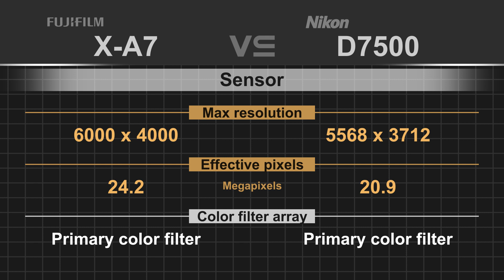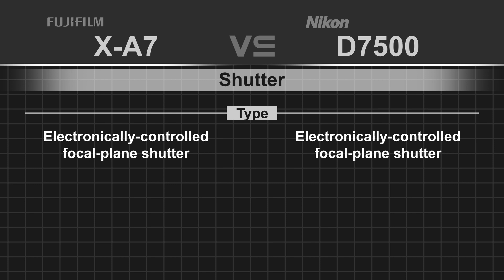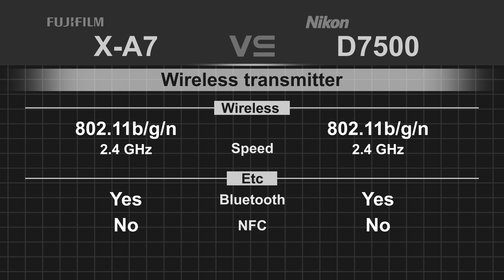Fujifilm X-A7 vs Nikon D7500